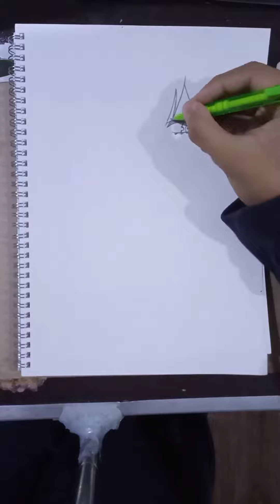Zero Two Drawing (Full)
Speed Drawing